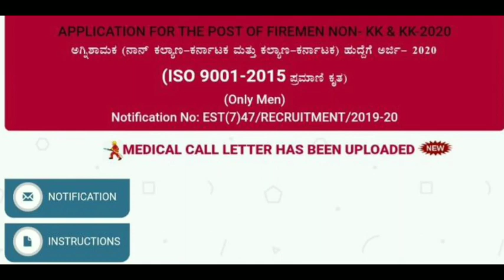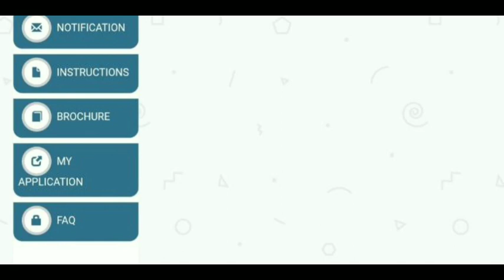karnataka government jobs / fireman job update 2021 / karnataka jobs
For quarries...